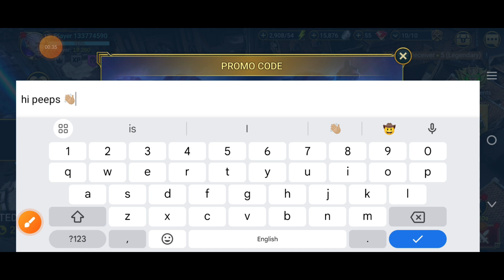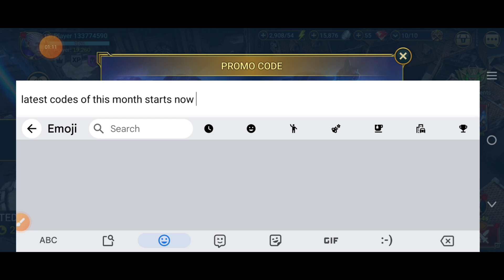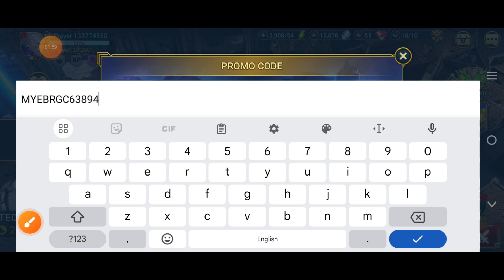GET READY FOR OCTOBER'S HOTTEST Promo Codes IN Raid Shadow Legends!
Today in this interesting video we will tell you about new codes for RAID SHADOW LEGENDS 2024. I hope you like this video.

Cover Topics:-..

1) Raid shadow legends promo codes
2) raid shadow legends promo code
3) Raid shadow legends codes
4) codes raid shadow legends
5) code raid shadow legends 2024
6) raid shadow legends redeem code
7) raid shadow legends code
8) promo codes for raid shadow legends
9) Raid shadow legends codes 2024
raid shadow legends промокод
10) raid shadow legends update codes

Step 3: Type in your code.